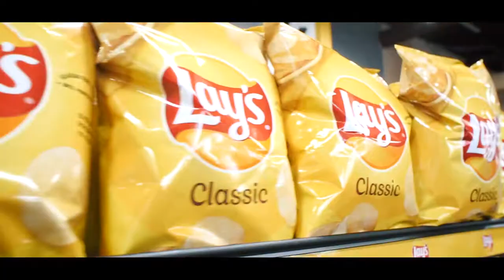Red Rum the Artist - Frito-Lay! | Official Music Video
Official Music Video for RED RUM “Frito-Lay!" Shot by Urban M. Visuals

‘Red Rum 2: Rise of the Underdog ’ OUT NOW!💣🛸

 Shot by @urbanmvisuals